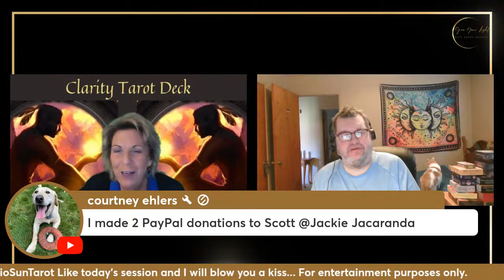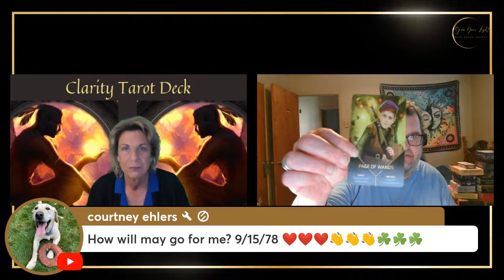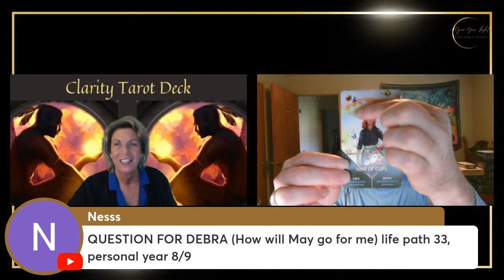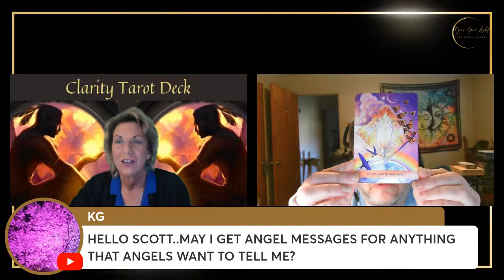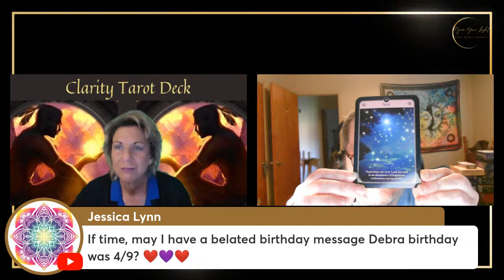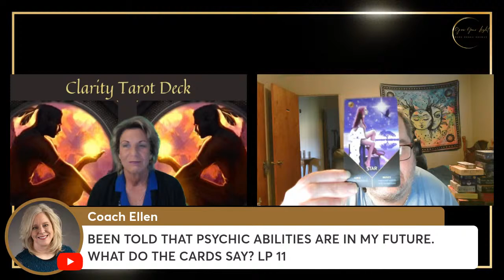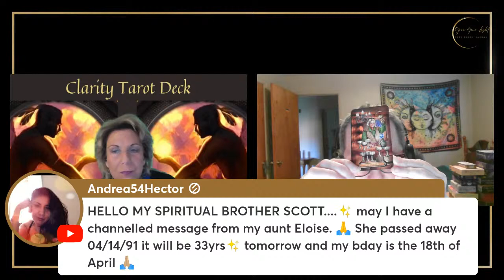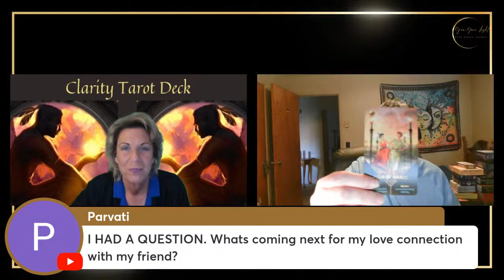Scott Scorpio Sun Tarot APRIL 13th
Please help welcome Scott of Scorpio Sun Tarot. Scott's goal of his channel is to help people find empowerment and fun through the world of Tarot and other forms of Enlightenment, to be their true higher selves!! He is truly a gentle advisor with a huge heart delivering messages from spirit with deep love.

Debra Zachau is an international psychic advisor with a 92% accuracy rating and has done well over 10K readings. She uses numerology, tarot, and natural abilities to explain what is happening to you today and predict the possible paths to take to meet your goals. Debra is now accepting new clients.
I collaborate with interesting people from Death Experiencers to authors to other talented advisors be sure to check out the variety!
For those interested in furthering their own psychic education Debra offers a Tarot Video Course and a MEMBERSHIP level (LEARN TAROT AND NUMBERS) to meet live so information is concise and your desired interest is addressed during each session.

This channel is for entertainment only. I take the psychic sciences seriously. That being said, all content is here for pleasure and relaxation. Let's have some fun, shall we?
Predictive readings on current and world affairs using tarot, numerology, and natural talent.
Numerology reveals a person’s motivation and impulses. Tarot reveals the details.
If inclined to support my vision Thank You!